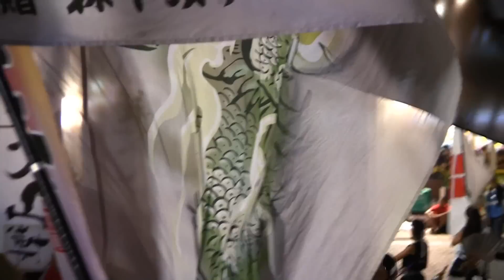甲斐◇風林火山(東京よさこい2011・池袋西口駅前広場)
2011年10月9日  東京よさこいコンテスト　大賞[東京都知事賞・ふくろ祭り協議会賞]
甲斐◇風林火山(山梨県上野原市)

Team KAI FUURINKAZAN,TOKYO YOSAKOI CONTEST 2011, TOKYO IKEBUKURO